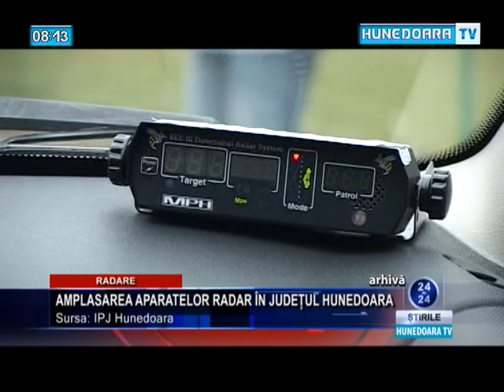Jurnal Hunedoara TV ora 8 - 11 mai 2015